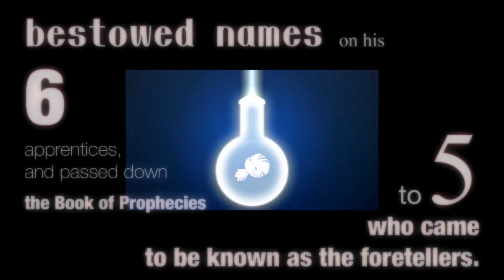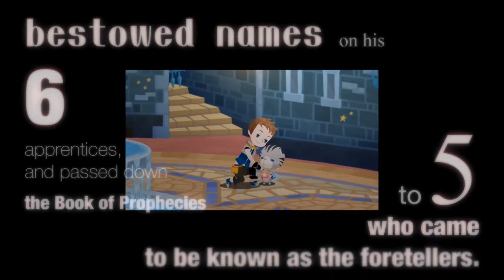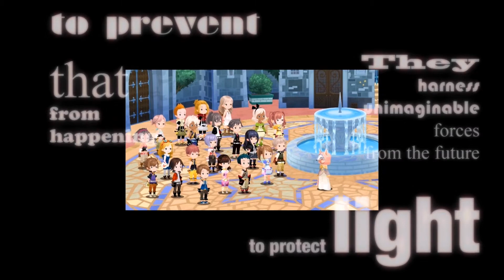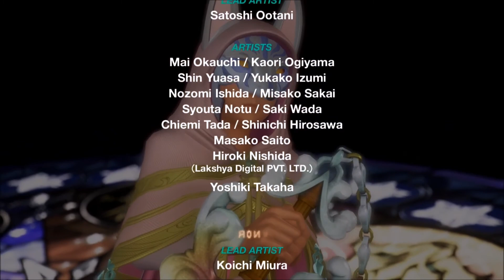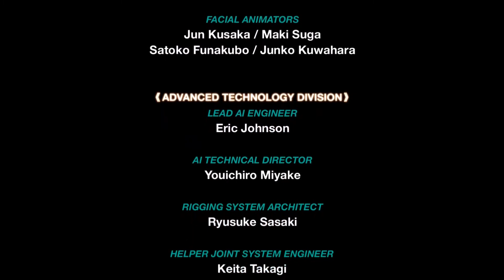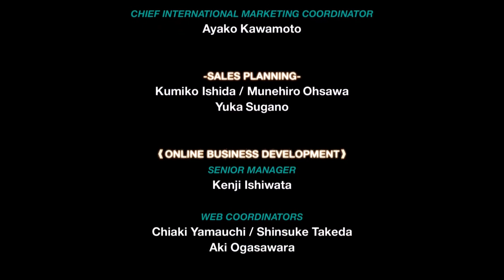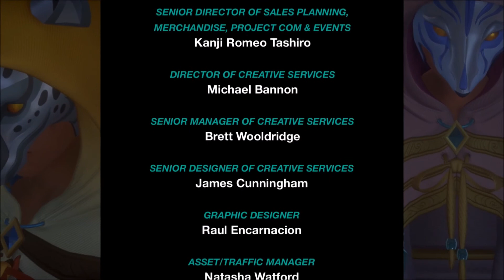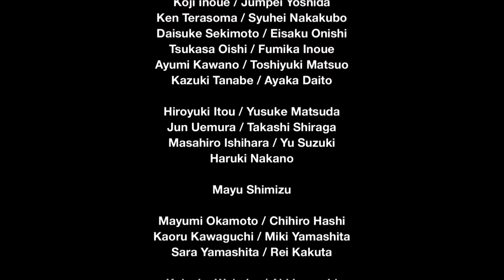[AUDIO FIXED]Let's Watch Kingdom Hearts X: Back Cover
Let's Watch Kingdom Hearts X Back Cover blind!

With Dream Drop Distance behind us, Wade and Damien look into the past, before the Keyblade War!